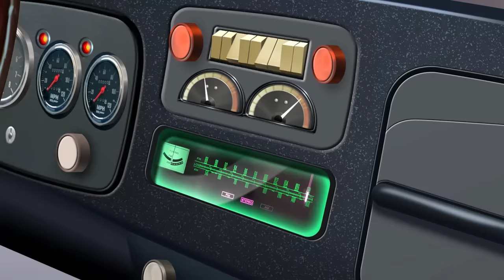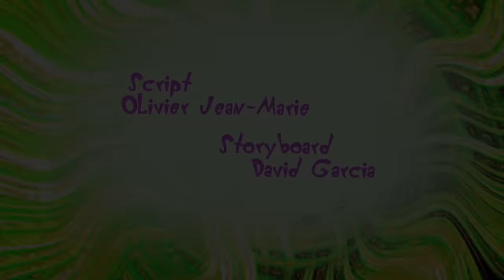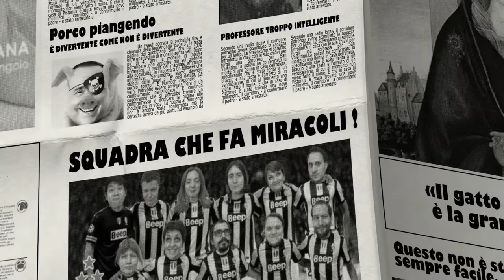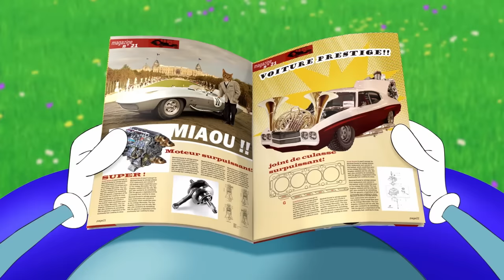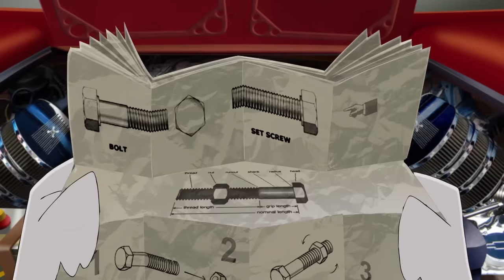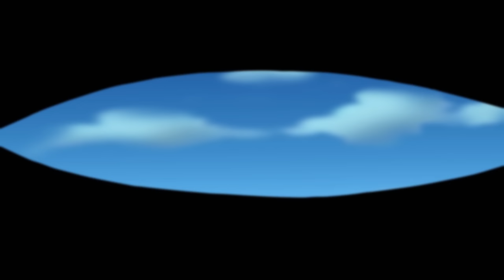Oggy and the Cockroaches 😱💦 ROACHES IN THE POOL (S04E05) Cartoon | New Episodes in HD